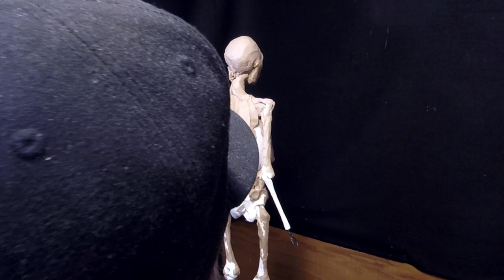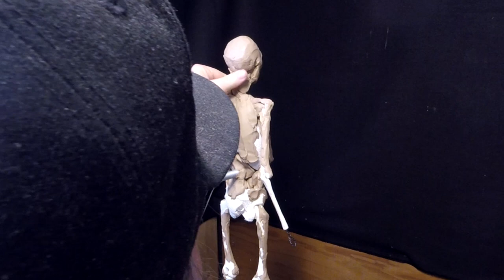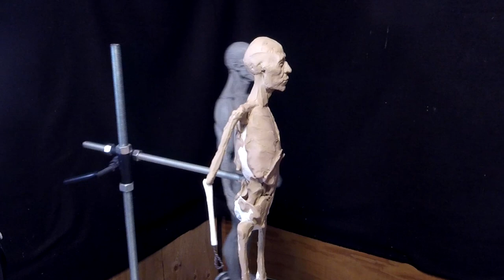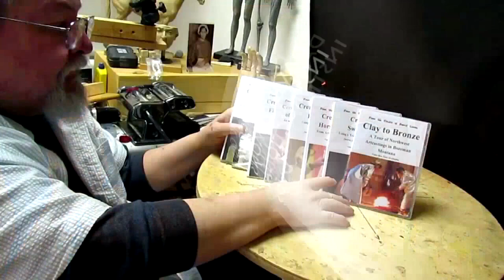Crazy Horse Chest and Stomach Today in Clay